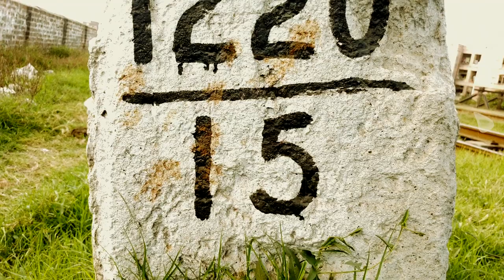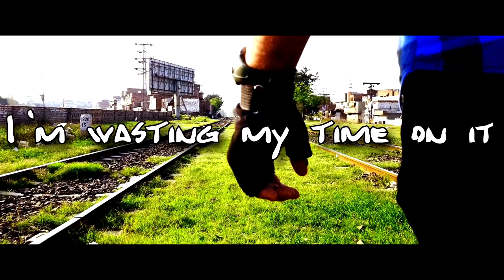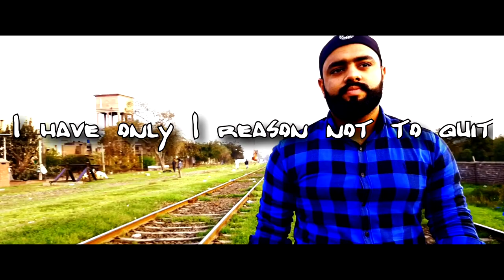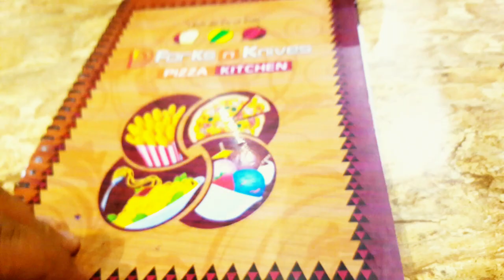Problems of Beginner YouTubers | ARK Vlogs